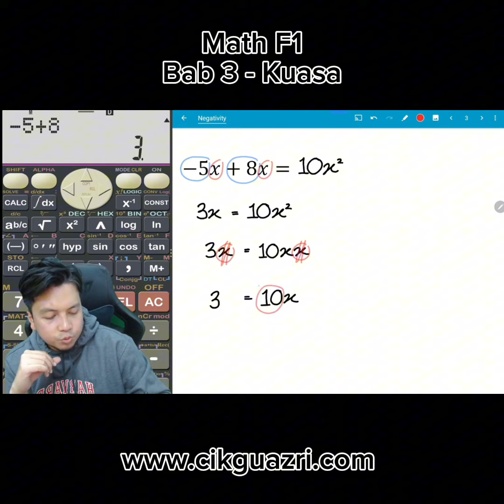Matematik - Kuasa dan Punca